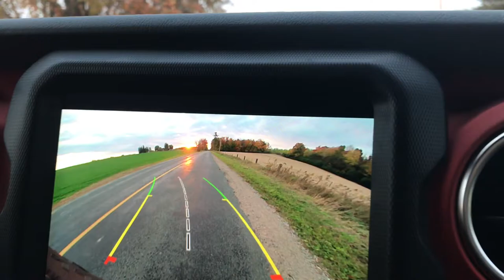Jeep Wrangler Rubicon 2020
Fall Drive, Back Roads